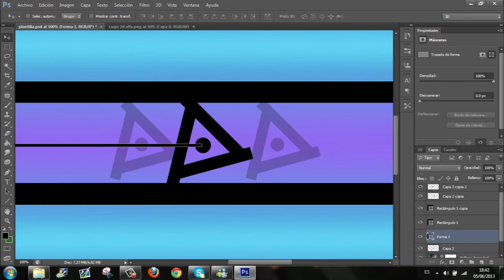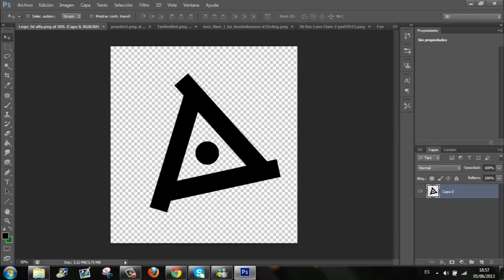SpeedArt FilmsParadise | ByVarosex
SpeedArt para el concurso de filmsparadise. Es mi primer concurso de GFX, espero que os guste. ENJOY